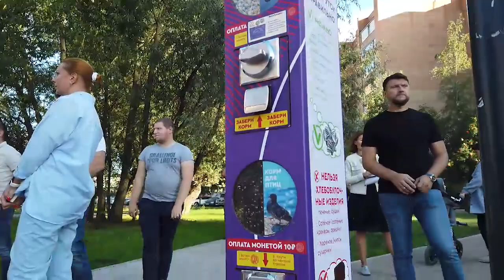Глава округа Андрей Булгаков проверил ход работ в Краснознаменском сквере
Краснознаменский сквер продолжает преображаться. Второй этап благоустройства близится к завершению. Глава округа Андрей Булгаков вместе с инициативной группой жителей посмотрели ход работ.